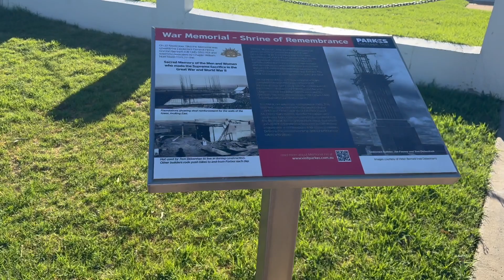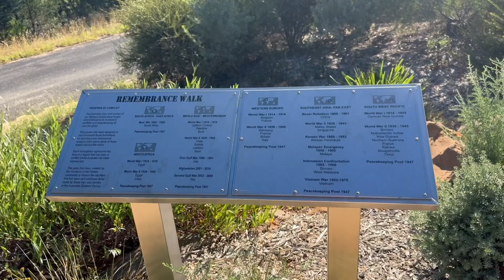Memorial Hill & Remembrance walk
Discover the rich history of Parkes, NSW, as you wander through Parkes Memorial Hill and the Remembrance Walk. This video beautifully encapsulates the essence of bygone days with reverence and charm. Experience the historical significance of Parkes Memorial Hill, a touching tribute to the brave souls who served. Embark on a journey with us to Parkes Memorial Hill and Remembrance Walk in Parkes, NSW. Immerse yourself, stroll through time and honour the legacy of the past at this remarkable memorial site in Parkes.

00:00:00 Introduction
00:01:00 Shrine of Remembrance
00:01:53 Remembrance Walk
00:03:42 Thank You for Travelling with us

Parkes Visitor Information Centre
66-78 Peak Hill Rd, Parkes NSW 2870

Welcome to @traveladventuresaustralia 2024!
We've combined forces with Coddiwomple Van Life Australia to provide you with a bounty of improved content.

We appreciate your support and look forward to sharing more adventures with you!

Support our adventures by making a donation and delve deeper into our travels! Explore our videos, our blogs and perhaps treat yourself to some of the merchandise available on our website.  Every contribution helps us continue sharing our journey with you.

Your support means the world to us and helps us continue sharing our adventures with you.

Low Light: Nothing in my way
Artlist provides the best assets for videos, they partner with leading artists around the world, and curate their work into one powerful platform. Artlist is proud to create opportunities for artists across all mediums to take their creativity further.

All video content used to create this video is owned by the original creator of this video.